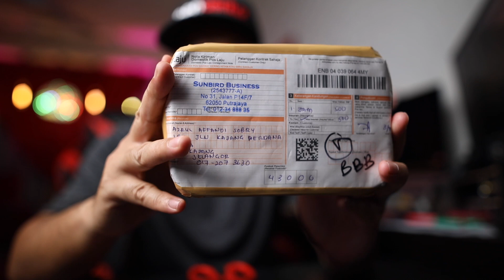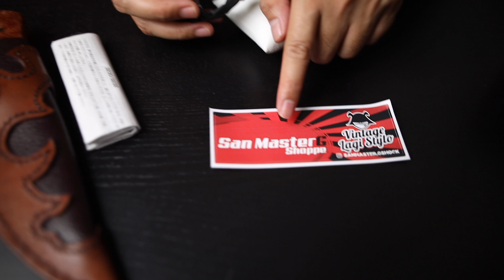Gila weh! Aku dapat G-Shock Free!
Rezeki terpijak. Tiba-tiba hari ini aku dapat hadiah dari seorang seller jam G-Shock tersohor, San Masterg II. Teruja weh sebab aku dah lama tak merasa pakai jam G-Shock. Apa lagi kalau dapat free. Tapi bukan nak katalah, seller ni memang terbaik sebab di tangan dia ada banyak rare item. Tak percaya, korang boleh lawat laman Facebook dia di link di bawah.